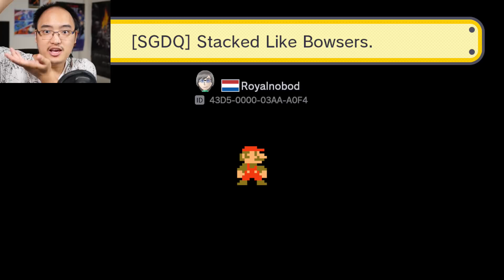ALLEZ-VOUS TERMINER CES SPEEDRUNS ? | Super Mario Maker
Gameplay | Let's Play FR [Français] sur Super Mario Maker, un jeu où je joue aux niveaux faits par vous, les abonnés ou par les gens du monde entier. Que le pouvoir du Roi Plombier me protège de la mort.
►Chaise Gaming : 10% de rabais avec le code ''CBGAMES'' !
►Le jeu est disponible sur Nintendo Wii U et Nintendo 3DS.